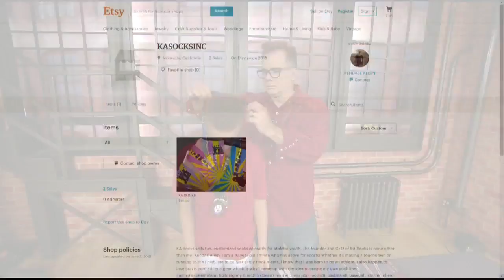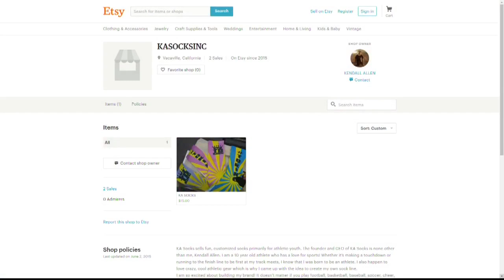Jr. Olympic Athlete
Kendall Allen qualified for the 2016 AAU Jr Olympics in Texas and is back to tell us how he did!